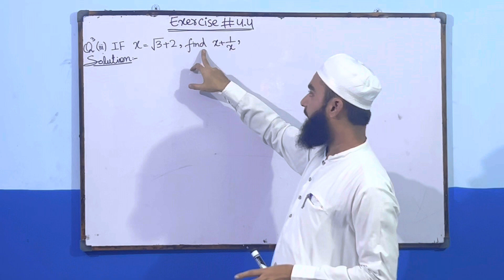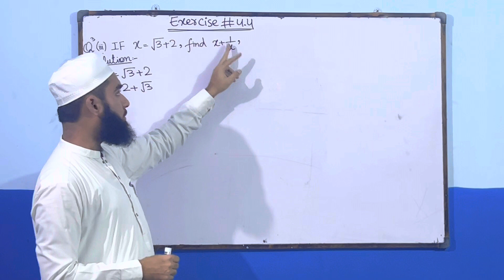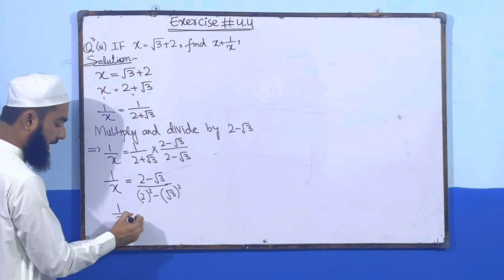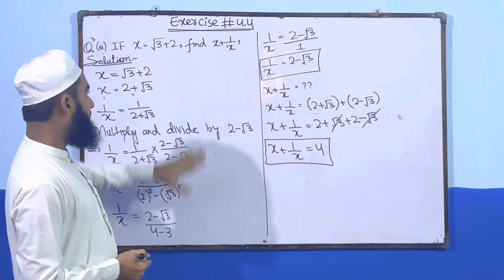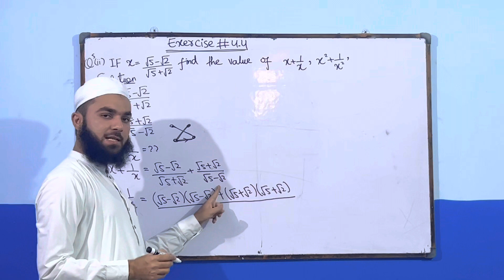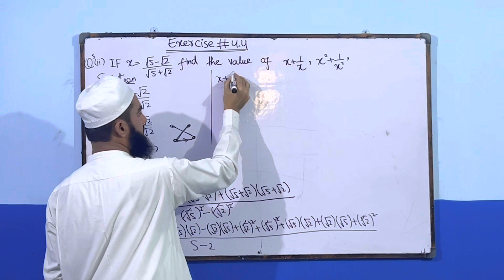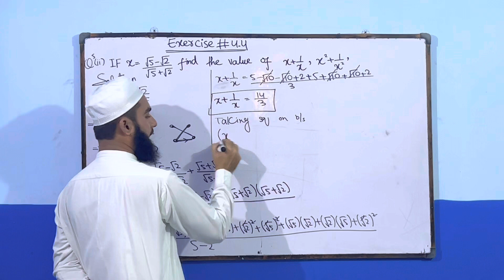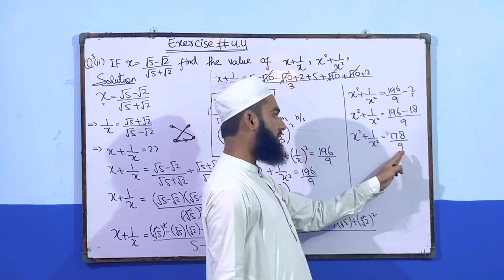Federal board maths chapter 4 (Ex#4.4) impossible method to find unknown